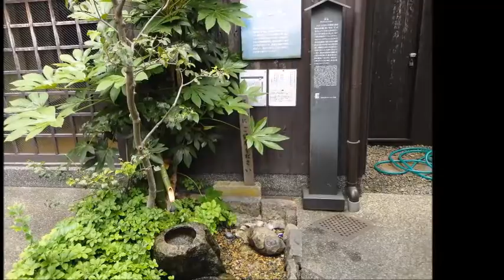宇治川派流、寺田屋、坂本龍馬、伏見の酒蔵～京都の観光地紹介～歴史と酒と文化の町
京都の伏見には、宇治川派流という場所があり、そこは豊臣秀吉が、伏見城を建設するために資材を運ぶ目的で整備した河川です。またその近辺には、坂本龍馬で有名で寺田屋や伏見の酒蔵があり、まさに文化と歴史と酒を体験できる場所となっています。酒蔵では、料理やお酒を飲むこともできるので、ランチやディナーにもおすすめです。